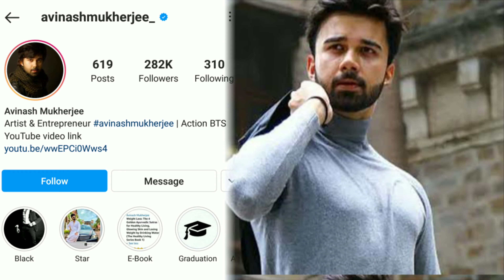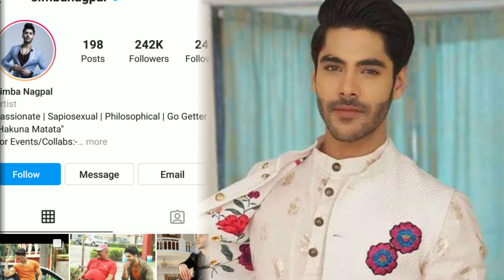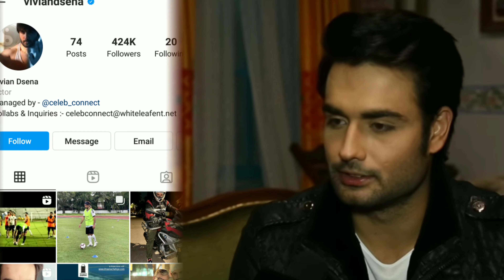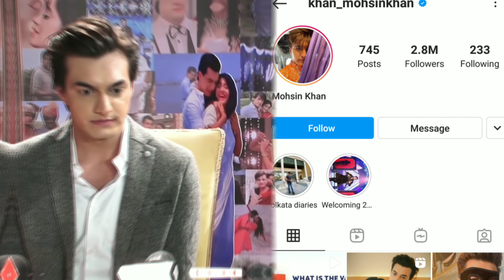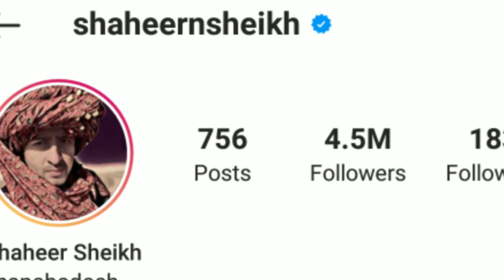टीवी इंडस्ट्री के सीरियलों में नजर आ रहे अभिनेताओं में से किस अभिनेता के हैं सबसे ज्यादा फैंस? Top10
Which_ actor_ has_ the_ most_ fans_ among_ the_ actors_ seen_ in_ the_ serials_ of_ the_ TV_ industry?

Title: Which actor has the most fans among the actors seen in the TV serial?

 Friends, as always, the actors seen in TV serials keep entertaining the audience with their strong acting and great performance.., whether it is about Sharad Malhotra or other actors, all these TV actors are on the strength of their brilliant acting.  is ruling.., and day by day his fan following is increasing and people follow him on Instagram.

 But friends, do you know that out of your favorite actors, the fan following of 10 actors is skyrocketing.., but do you know that out of those 10 actors, who has the most fan following, which actor has the most fans, due to which  He is called the Sartaj of the Fence.

So today in our video we are going to introduce you to those 10 actors whose fan following is touching the seventh sky and finally we will introduce you to the actor who has the most fans.

So let's know about them one by one.

 No.10 Dheeraj Dhoopar

 Actor "Dheeraj Dhupar" has made the entire 28 lakh fans crazy by playing the role of Karan Luthra in Kundali Bhagya serial.

 No. 9 Avinash Mukherjee

When actor "Avinash Mukherjee" was working in the serial Balika Vadhu, the number of his fans was not special.., but since he is playing the role of Aarav in the serial "Sasural Simar Ka Season 2", his stardom has increased a lot.

 No. 8- Zain Imam

 Be it Yuvraj or Kabir or Neil's characters with his strong acting and expression, the actor who has made the audience crazy about himself is "Jain Imam".  By working in a few shows in me.., has made a complete 21 lakh fan following, which is not a matter of any other actors.

 No. 7- Gurmeet Choudhary

By the way, let us tell you for your information that actor Gurmeet Chaudhary, who became famous by playing the role of "Yash Singhania" in the serial "Remarriage", has made people so crazy with his strong acting that today it has 19 lakh fans.

 No. 6- Simba Nagpal

 Actor "Simba Nagpal", who became famous from house to house with the serial "Shakti-Astitva Ke Ehsaas Ki", has defeated the big heroes with his brilliant acting.., dashing and charming looks, that is why he has been continuously getting many female fans.  We have come to the proposal of .., which they have refused many times and apart from this, from small children to small children ..., old people also like it very much, only then their serials are on the basis of their 241 fans.  It's going on.

 No. 5- Shaheer Sekh

 In the serial "Kuch Rang Pyar Ke Aise Bhi", the famous actor "Shaheer Sekh", who played the role of "Dev Dixit", is the one who does not know today who is the highest adapter of the TV industry.., but if we talk about his fence, then you have to.  Let us tell you that the number of fan following on Instagram is 44 lakhs .., he is the only actor to retain the highest fan following in the TV industry.

 No. 4- Vivian Dsena

 Actor Vivian Dsena, who has made the audience crazy by playing the character of Abhay in the serial Pyaar Ki Ek Kahani, has no answer for his charming look and brilliant acting, due to which he is a virgin along with women.  Has become a crush .., that's why he has become an actor with a good fan following of the TV industry ..., whose number of fans on Instagram is 424 thousand, who like, comment and share on his every post.

 No. 3- Sehban Azeem

 In the serial "Tujhse Hai Raabta", the actor "Sehban Azeem", who became a Malhar in the serial "Tujhse Hai Raabta", has made all the generations crazy and crazy with his brilliant acting...  , he has so much to follow only on Instagram of girls but just imagine if kids and male fans also follow him then .., he can become the highest fan returning actor of the industry.

 No. 2- Mohsin Khan

 Friends, Karthik i.e. Mohsin Khan male and female fans of the TV industry are sitting together making 27 lakh fans crazy ..., in which most people like their emotional expression and tremendous screen presence.., while with girls.  Along with, Auntia also likes him very much, that is why the fan following of actor "Mohsin Khan" is seen a lot among the people of the TV industry as well as among the people.

 No 1- Sharad Malhotra

 The popular actor of the TV industry is "Sharad Malhotra" who has entertained the audience a lot by playing the unique role of Veer Singhania in the supernatural serial "Naagin 5" with actress "Surbhi Chandna"..,